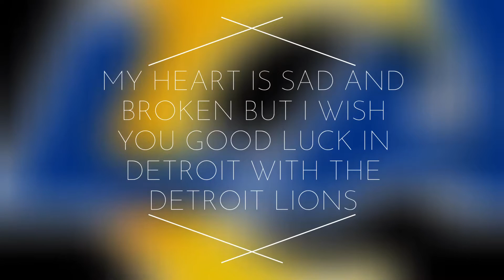Thank You Jared Goff I am a #1 fan of you. My heart is sad and broken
Thank You Jared Goff I am a #1 fan of you. My heart is sad and broken but I wish you good luck in Detroit with the Detroit Lions MJ-Edwards